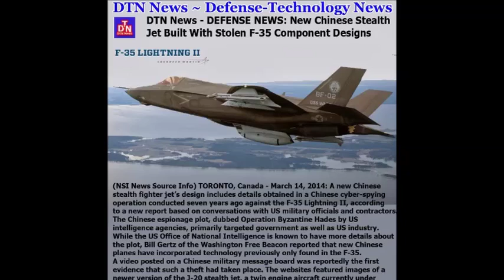Stolen F-35 secrets showing up in China's stealth fighter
China is set to debut its new Shenyang J-31 stealth fighter at the Zhuhai international airshow. Although the fighter’s exact specifications are unknown, it could be a match for the F-22 and the F-35. This sense of the capabilities of the J-31 are largely based on the successes China has had in industrial espionage against US targets. In July, a Chinese entrepreneur was arrested in Canada at the request of the FBI after he allegedly stole information for 32 military projects, including the F-35. The stolen information on the F-35 has likely made its way into the designs of China’s J-31 stealth fighter. There are reports that China may be looking to make the J-31 capable of landing on aircraft carriers, giving them a role similar to the F-35C’s, which will serve as a naval aircraft. This similarity between the planes has placed China and the US in a race to develop the first aircraft carrier-borne stealth jet.